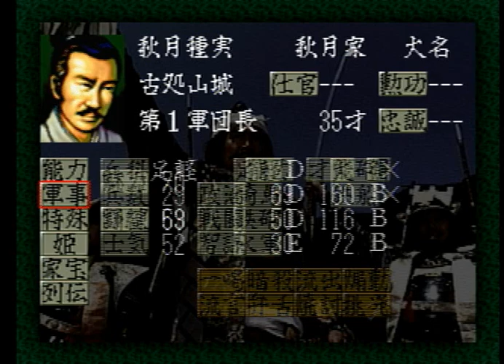信長の野望 天翔記ＰＳ版 秋月種実 第１話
秋月種実プレイ　再生リスト